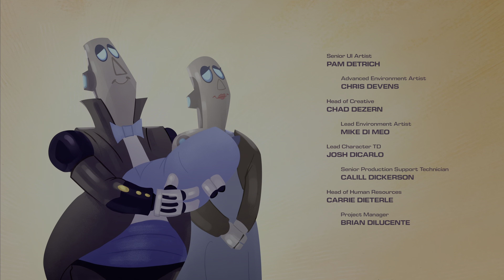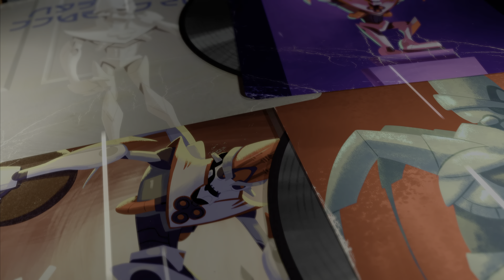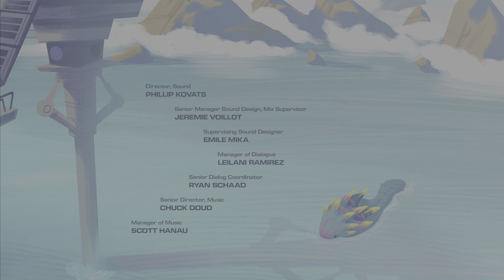Ratchet and Clank Rift Apart Final Boss Ending